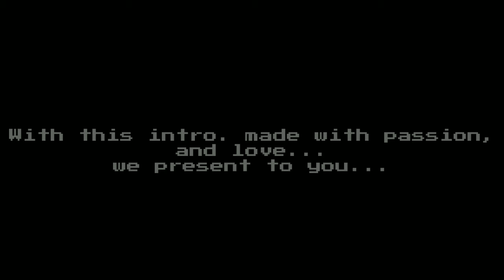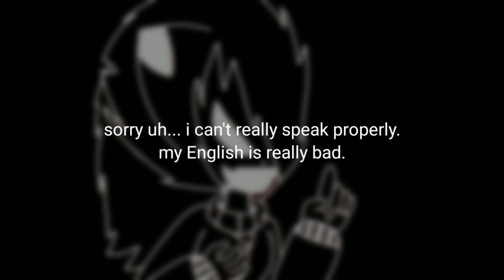awcy gets interviewed part 2! (Rae asked for it so here it is)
mysterious people suddenly appeard on kaexe & awcy's island and started asking... strange questions to awcy